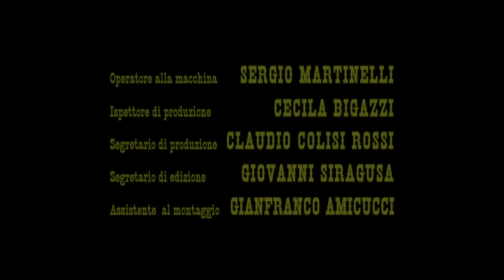Con el corazón en la garganta | PELÍCULA DEL OESTE | Cine Occidental | Viejo oeste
Película occidental gratis: Con el corazón en la garganta - Spaghetti Occidental - Un hombre es arrestado, juzgado y condenado por un robo que en realidad fue cometido por otra persona. Después de salir de prisión, va en busca de los verdaderos ladrones.

Con el corazón en la garganta
Director: Mario Caiano
Escritores: Mario Caiano, Eduardo Manzanos (guión)
Estrellas: Craig Hill, Giulia Rubini, Piero Lulli
Géneros: Occidental
País:  Italia, España
Lenguaje: Español
Fecha de publicación: 17 de junio de 1968 España
También conocido como: Adios, Hombre
Lugares de filmación: Estudios Elios, Roma, Lazio, Italia

Historia:
Craig Hill interpreta a Will Flaherty, que regresa a Little Tucson después de cumplir tres años de prisión por un robo y dos asesinatos que no cometió.

Se ha escapado de la prisión, ahora está decidido a limpiar su nombre. Pero tiene que encontrar a Luke Brabham, el hombre cuyo testimonio hizo que lo condenaran.

Esa misma noche, una banda de bandidos liderada por Tiny (Eduardo Fajardo) y Doc (Robert Camardiel) entran en Little Tucson buscando asaltar el banco. ¿Adivina quién es parte de su banda? Así es - Luke Brabham (Piero Lulli).

Pero la banda está teniendo una racha de mala suerte. Abren la caja fuerte y descubren que el cargamento de oro que querían robar aún no ha llegado.

Así que reunieron a todos los residentes de Little Tucson y decidieron mantenerlos cautivos hasta que llegara la diligencia con el oro. Cuando llega la primera diligencia, está llena de bailarinas, no de oro.

Mientras tanto, Will Flaherty podría ser la mejor oportunidad de Little Tucson para salir de este lío. Pero ha sido capturado por los bandidos, golpeado y atado.

Lo único que lo mantiene vivo es que algunos de los bandidos quieren saber qué hizo con los 30.000 dólares que le enviaron a prisión por robar.

Reseñas:
"Taunt, muy bien hecho Spaghetti con una buena puntuación, buen trabajo de cámara y un guión inteligente. Ahora, ¿cuántas veces encuentras eso en una película menos conocida?

Toda la primera hora de la película se desarrolla en la ciudad, pero eso no impide que el director Michael Caiano proporcione mucha tensión y acción.

Giulia Rubini interpreta a Peggy, la cantante de salón de baile que ha sido fiel a Will durante todo su encarcelamiento, pero se pregunta por qué no luchó más para demostrar su inocencia.

Eleanor Vargas es Judith, líder de la compañía de baile que llega a Little Tucson y se mete en problemas."

Also Known As (AKA):
(original title): 7 pistole per un massacro
Brazil: Adios, Hombre
France (DVD title): Adiós Hombre
France: Adiós hombre
Greece (transliterated title): Antio Mexiko
Italy (alternative title): Adios, hombre
Spain: Con el corazón en la garganta
Spain (working title): Hondo dispara más fuerte
USA: Seven Pistols for a Massacre
West Germany (video title): Das Todeslied
West Germany: Das Todeslied von Laramie
West Germany (TV title): Einen Whisky als Kopfgeld
World-wide (English title): Adios, Hombre

¡APÓYANOS!